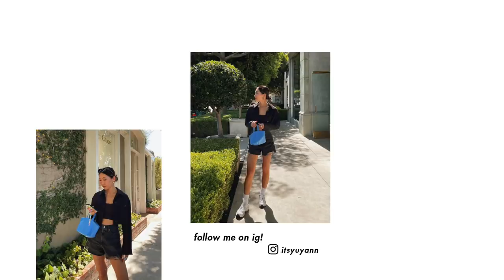MODEST OUTFIT IDEAS | summer outfit ideas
making these modest outfit ideas into a series for every season!! here are a few modest summer outfit ideas. you can always swap out shorts for jeans and tanks for t shirts, whatever you feel like is your version of modest looks!! hope you enjoy :)

nude slides
white tank (similar)

white button up (similar)
black sandals
black bag (similar)

black t shirt
platform converse

4
black t shirt
orange sandals
black bag (similar)

5
denim shorts
white tank (similar)
black sandals

nude slides

white linen pants
tube top

Hello! I'm Yuyan and I'm from NYC! My videos are focused on everyday fashion and my casual style but also I love sharing on beauty and vlogs about my life! Hope you enjoy 💕